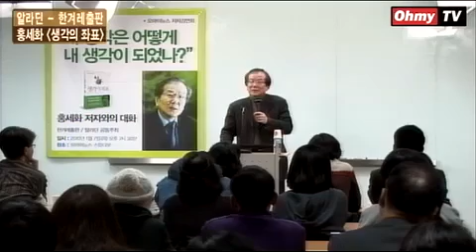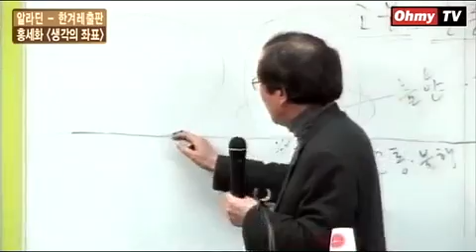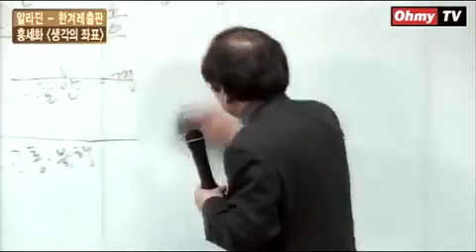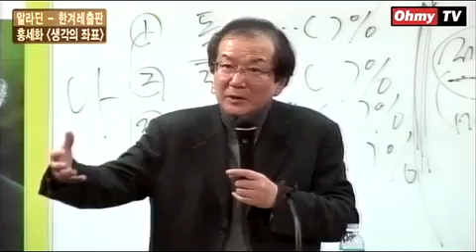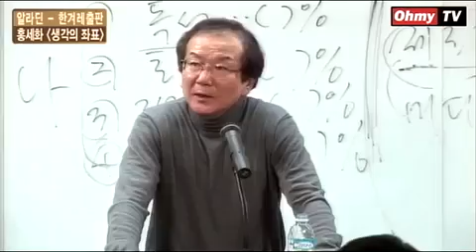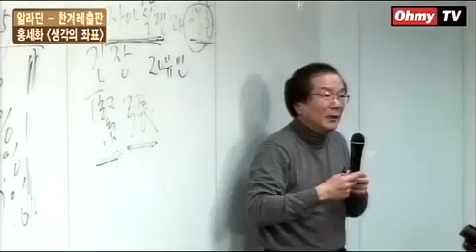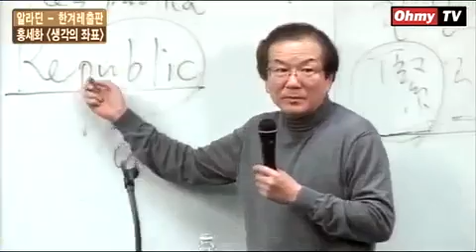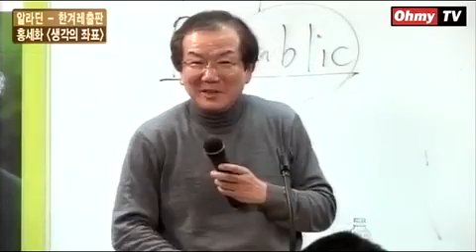홍세화 '생각의 좌표' 저자와의 대화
'내 생각은 어떻게 내 생각이 되었나?'라는 질문을 통해 자기 성찰과 사회 비판을 강조하는 홍세화 에세이 '생각의 좌표'. 저자 홍세화 님의 오마이TV '저자와의 대화' 강연 동영상입니다.